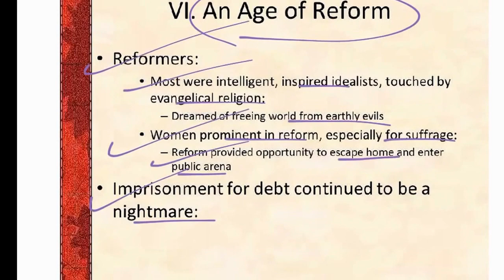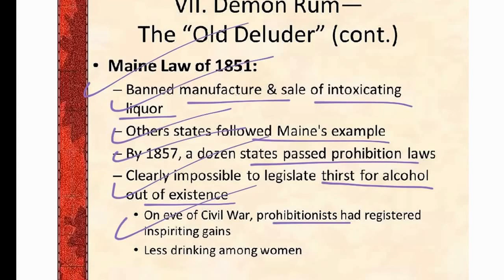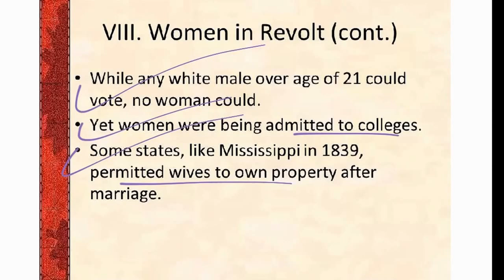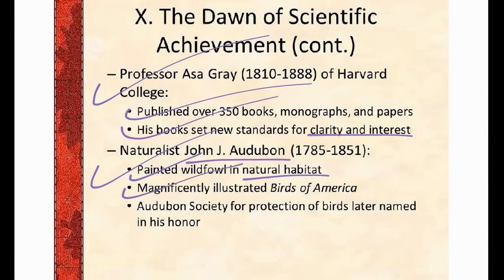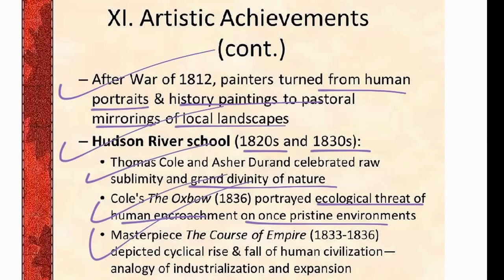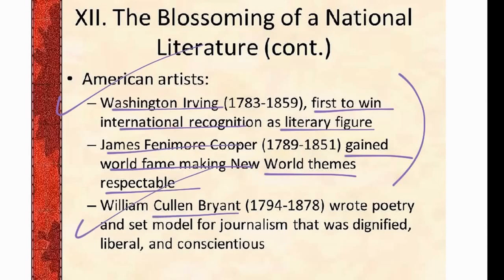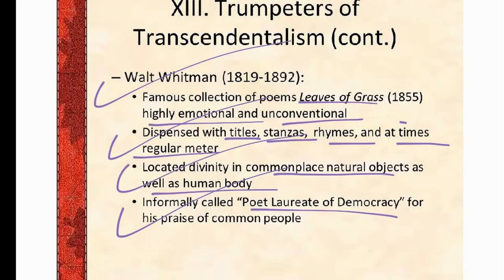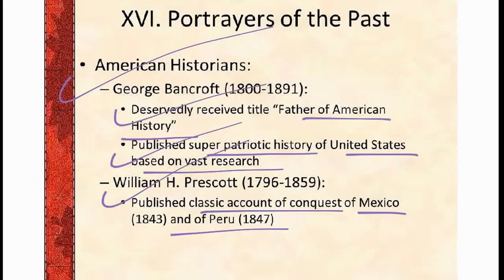APUSH Chapter 15 Part 2 Review / Mrs. Feighery